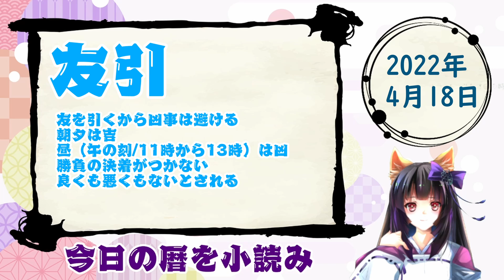【今日の運気】六曜と陰陽五行 +雑節とか 2022/04/18